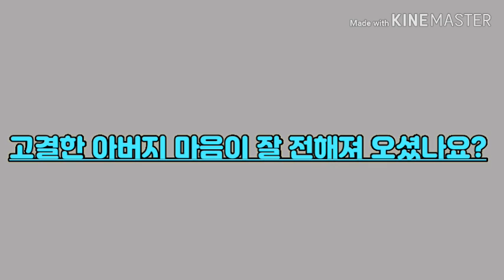(아버지NO.1)2020년 4월 8일